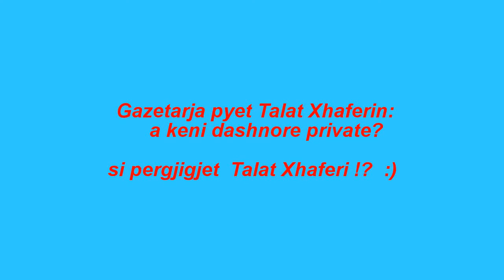Talat Xhaferi me dashnore !!!